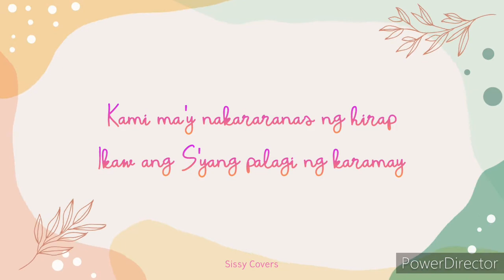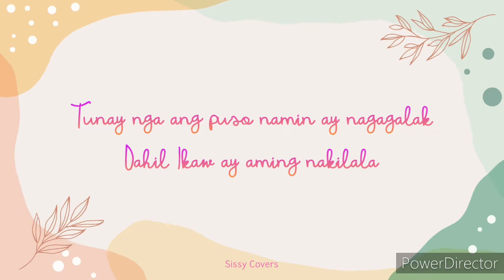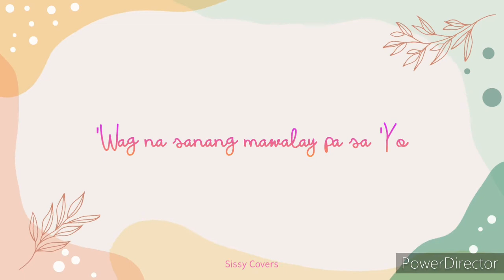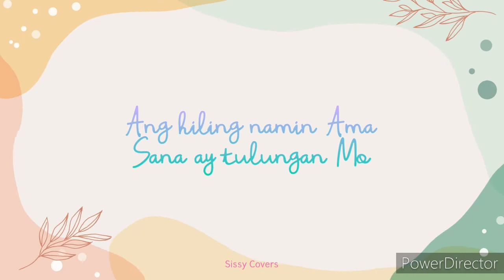Sissy Covers 🎧 LIGAYA'Y MAGLINGKOD | W Space ⚘